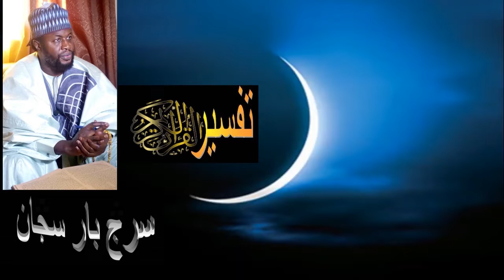Ramadan - TAFSIR AL QURAN (N°27) ak Serigne Bara Ségnane